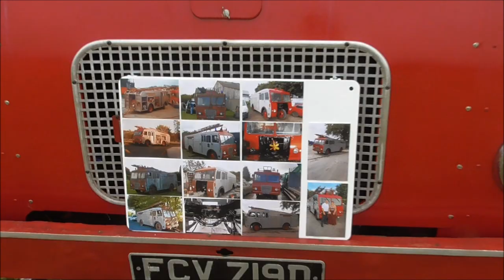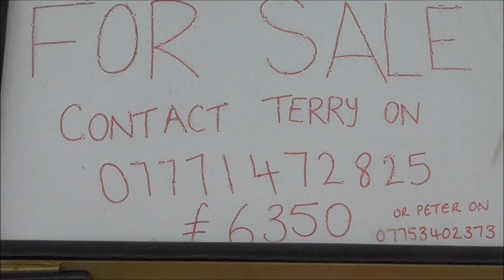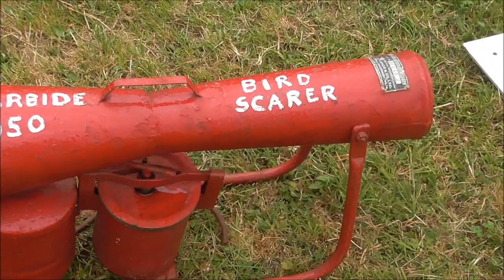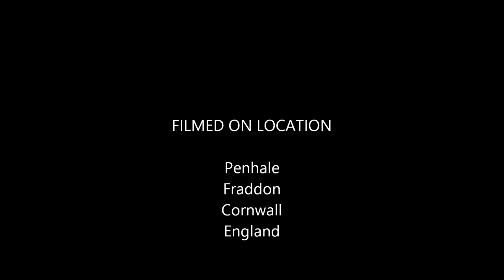Penhale Vintage Rally June 18, 2022